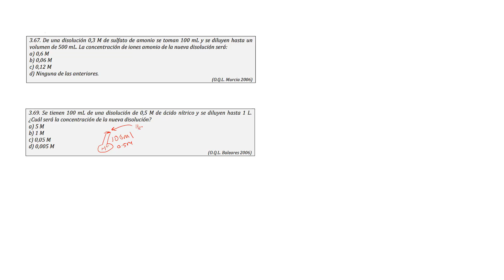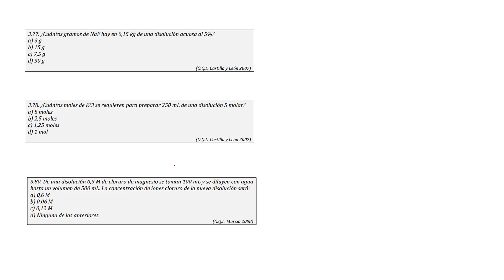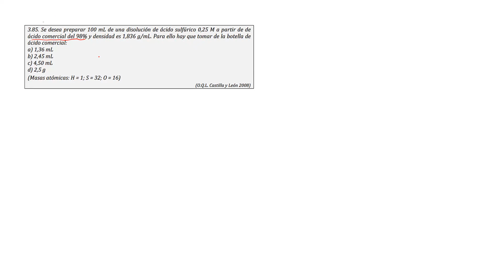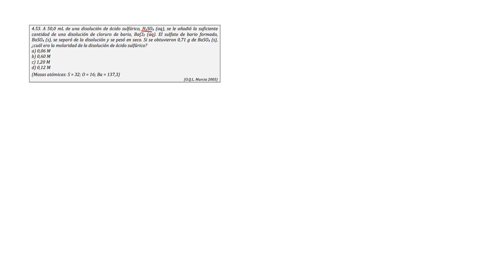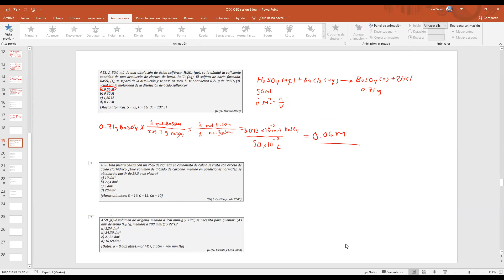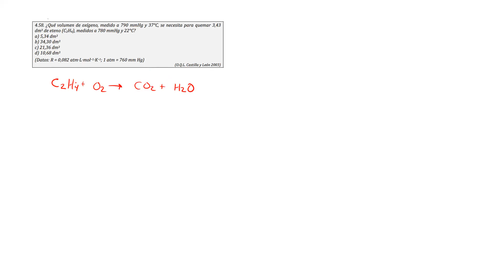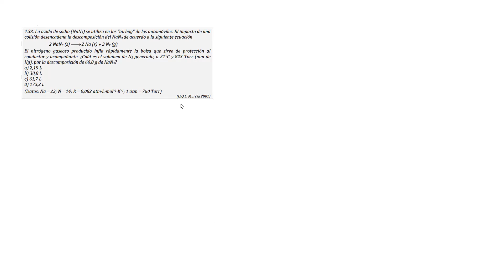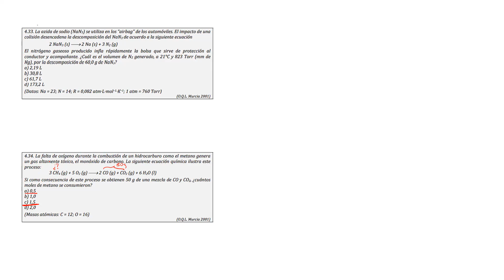XXXI OSQ Jueves 28 de Octubre de 2021